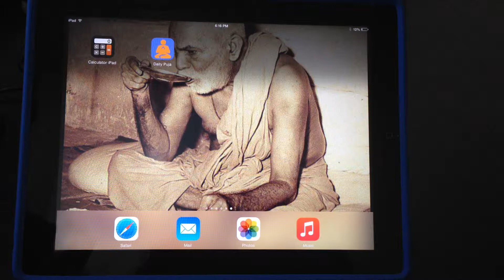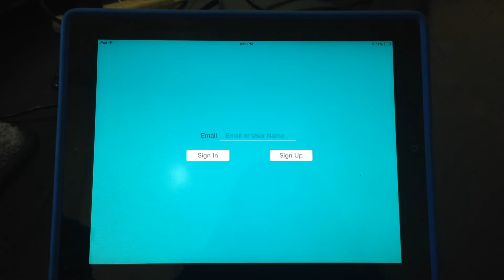DAILY PUJA APP - APPLE Itunes & ANDROID Play Store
Many people do their daily puja by finding a place, opening their kit, and using their ipod/ipad to listen to music to focus their mind on God. The Daily Puja App digitizes your puja by bringing it all together. Imagine sitting anywhere and simply by opening your ipad/tablet, the music starts and Murtis start to change.

The Daily Puja App will enhance your puja experience. It is integrated with bhajans and changing pictures, along with Gujarati and English Shikshapatris. It has automatic bookmark so you never forget where you left off. Multiple users can use one device such as ipad/tablet just by creating a username.

IMPORTANT: After downloading, please touch screen to reveal 4 tabs at the bottom of screen. The first tab is Gujarati Shikshapatri, Second Tab is English Shikshapatri. The third tab is update. The fourth Tab is Log Out. Click on update tab, click on "All in One"murti to update Bhajans. After updating, log out then back in. Bhajans will play and murtis will change.

NOW FOR FREE